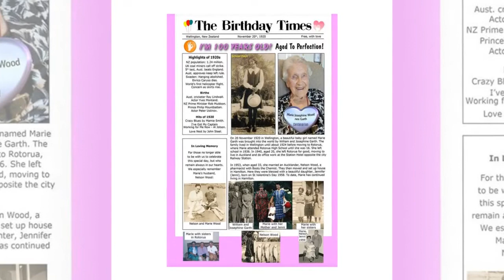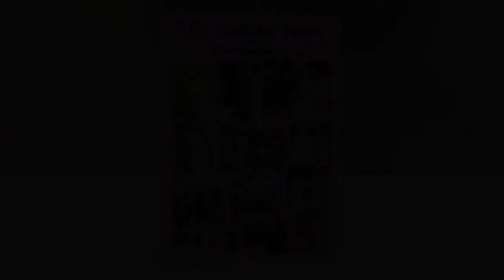Marie's 100th Birthday Celebration!